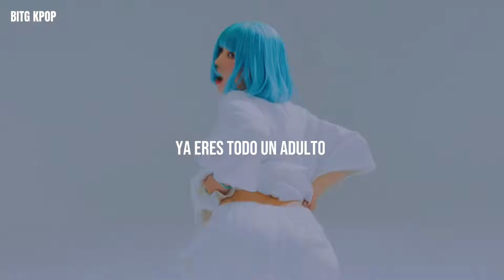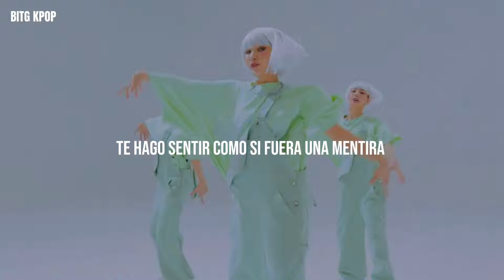(G)I-DLE - “WIFE” ( Traducida al español)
- No aceptó pedidos de traducciones
-Mis Videos no estan Monetizados

All Rights Administered by Cube
Entertainment
No Copyright Infríngement Intended